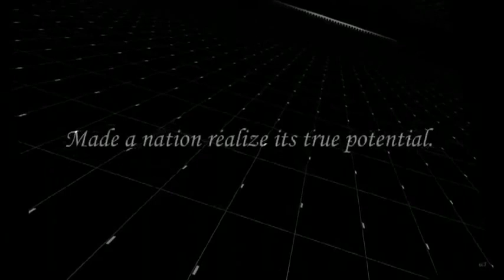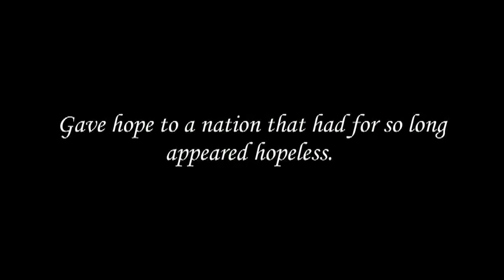Zaid Hamid Crimes List Part 2